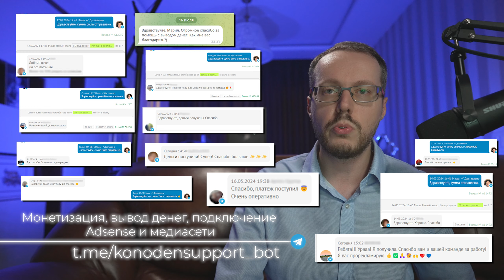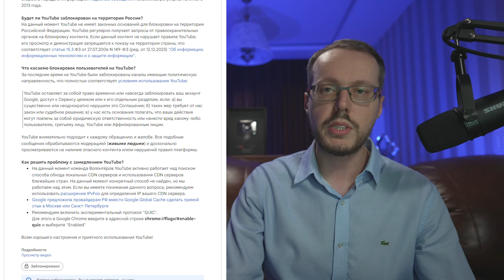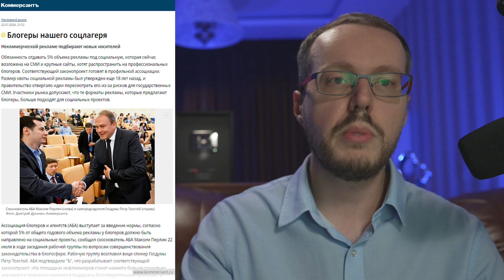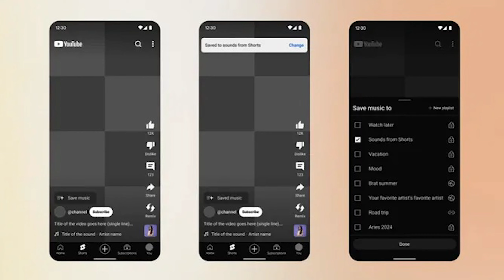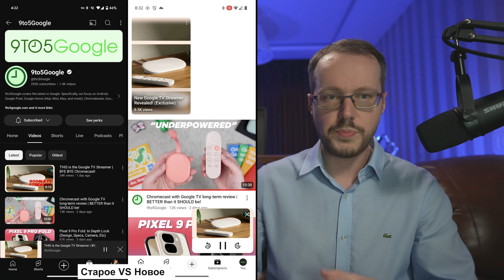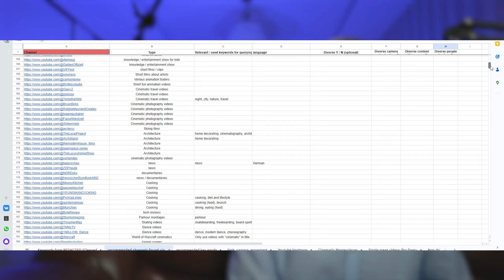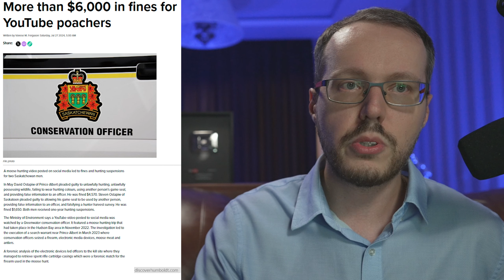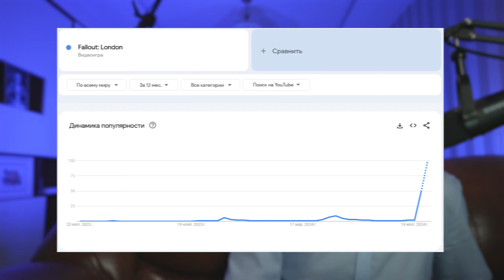БЛОГЕРЫ О ЗАМЕДЛЕНИИ YOUTUBE. Имущество Google в России продают с торгов. Новости YouTube 31.07.24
Курс Иностранный YouTube-канал:
Зрители испытывают проблемы с замедлением YouTube, крупные блогеры высказались о замедлении YouTube, опубликована стоимость имущества Google в России, на YouTube появились новые функции. Сегодня я расскажу об актуальных новостях из мира YouTube, которые будут важны каждому блогеру.

00:00 ► Вступление
00:18 ► Как информировать аудиторию о замедлении YouTube
04:25 ► Крупные блогеры высказались о замедлении YouTube
05:56 ► В сообществе YouTube рассказали о поиске решения проблемы с замедлением видеосервиса
07:26 ► Ассоциация блогеров и агентств обяжет блогеров отводить 5% дохода под социальную рекламу
08:02 ► YouTube заблокировал канал Мосбиржи
08:18 ► Пользователю заблокировали канал за публикацию клипа Олега Газманова
08:35 ► Опубликована оценка имущества Google в России
09:52 ► Авторы смогут сохранять музыку из ленты Shorts
10:04 ► YouTube расширяет возможности вкладки «Вдохновение»
10:15 ► В Справке – YouTube дополнен раздел «Советы по созданию видео»
12:10 ► YouTube расширяет возможности продажи товаров
12:22 ► YouTube изменил вид мини-плеера
12:52 ► Видео с открытия Олимпийских игр было удалено с YouTube
13:13 ► Пользователи жалуются на сомнительную рекламу на YouTube
13:44 ► Компанию Runway обвинили в незаконном использовании YouTube для обучения ИИ
14:13 ► Alphabet сообщила о доходах за 2 квартал 2024 года
14:57 ► Команду MrBeast покинул один из постоянных работников
15:16 ► Подростку из США предъявили обвинения за видео на YouTube
16:29 ► В Канаде браконьеры были оштрафованы на $6000 за видео на YouTube
16:52 ► Баги на YouTube
17:34 ► Популярные темы на YouTube
Многие пользователи заметили, что в настоящее время идёт существенное замедление ютуба, наблюдаются проблемы с платформой, а в перспективе блокировка ютуба в России может стать реальностью. Выходом может стать работа на американский ютуб, который приносит высокий заработок на ютубе. Konoden расскажет, как раскрутить ютуб канал на иностранную аудиторию и раскрутить успешный проект. Монетизация youtube в англоязычном сегменте значительно выше, но важно понимать, что снимать на youtube для получения хорошего трафика. В этом помогает сервис wisewatcher, который обеспечит показ наиболее востребованных тем для видео и эффективное продвижение на youtube. Konoden расскажет, как использовать популярные ниши на youtube и новые функции youtube, чтобы получать больше просмотров. Из видео вы узнаете актуальные новости ютуба и о том, как работают новые функции ютуб. Обновления youtube 2024 года направлены на улучшение возможностей создания ютуб шортс и продвижение видео на youtube. Коноден объяснит, как набрать просмотры в youtube и поднять заработок на youtube в условиях существующих ограничений. Новые функции ютуба значительно упростят работу на платформе и в перспективе увеличат ваш заработок в интернете за счёт платформы.